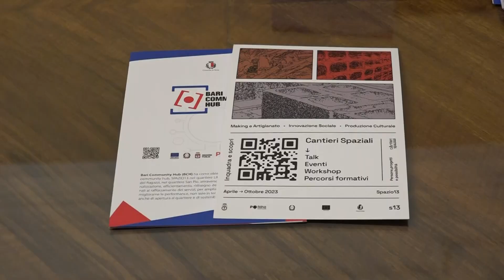Bari, organizzazione funzionale e nuove attività: al via il progetto di riqualificazione di Spazio13